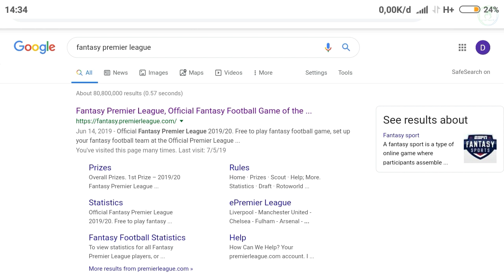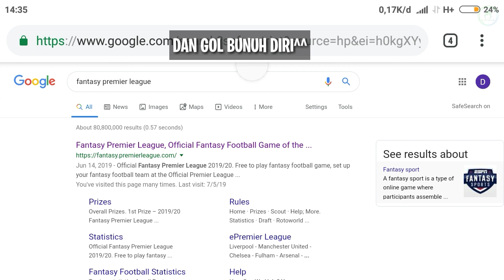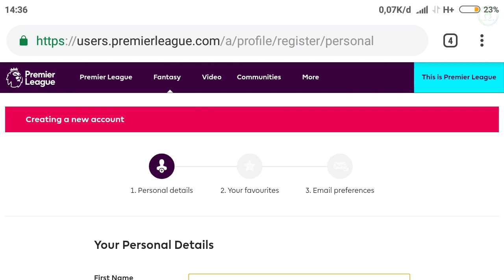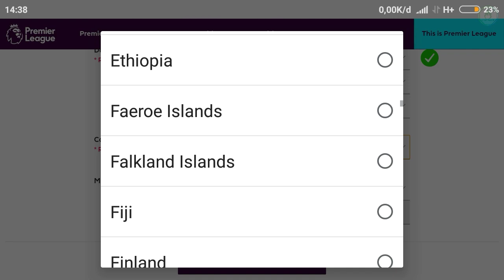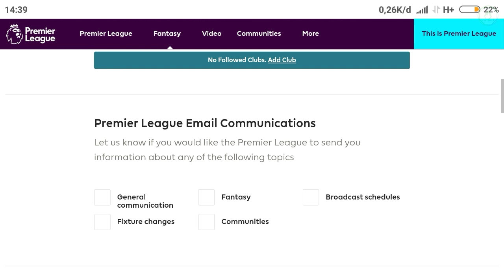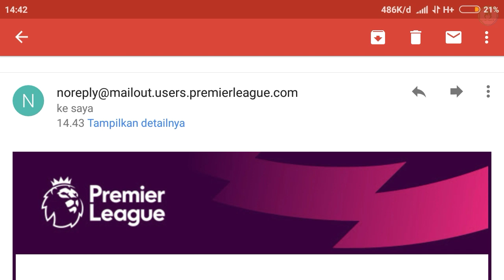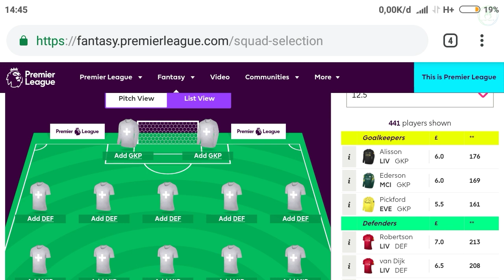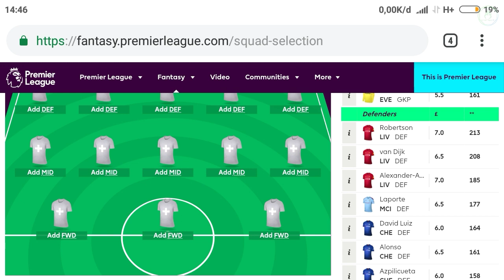CARA DAFTAR AKUN FANTASY PREMIER LEAGUE - FPL 2019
Berikut adalah video mengenai cara mendaftar akun di game Fantasy Premier League, selain itu saya juga menjelaskan sedikit gambaran tentang gameplay atau cara bermain game ini.

Simak videonya hingga selesai agar paham dan lebih jelas.

Silahkan berkomentar jika ada yang kurang jelas atau pertanyaan.

Terima Kasih.